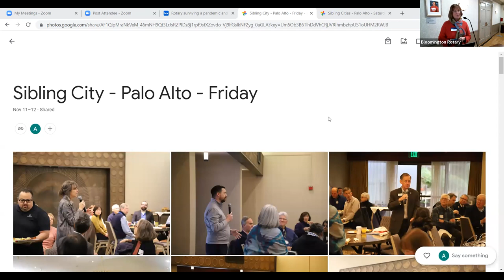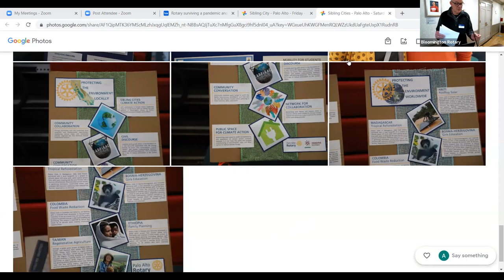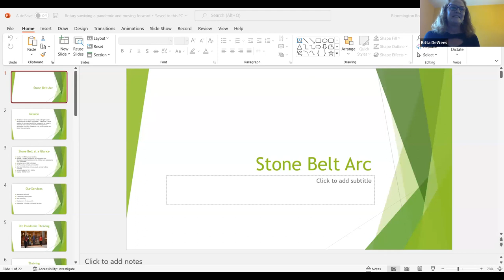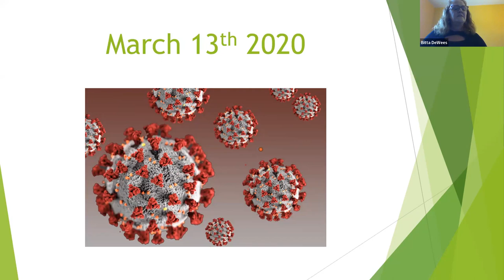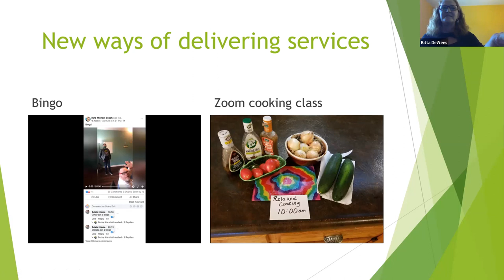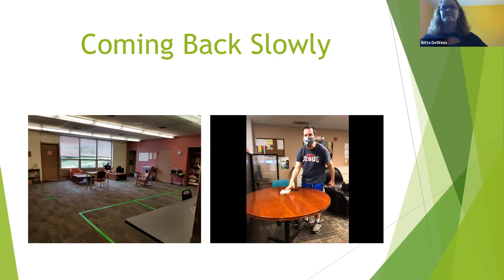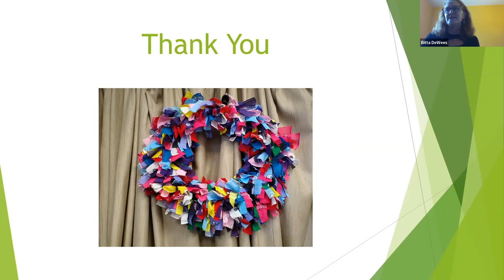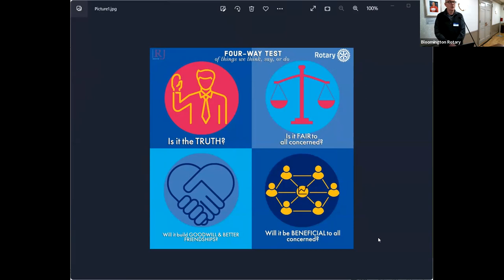Celebration of Service - November 15, 2022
Featuring Bitta DeWees, Stone Belt: Surviving a Pandemic and Moving into the Future